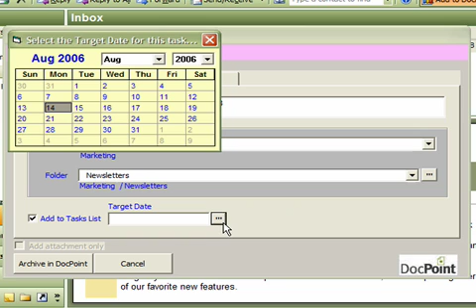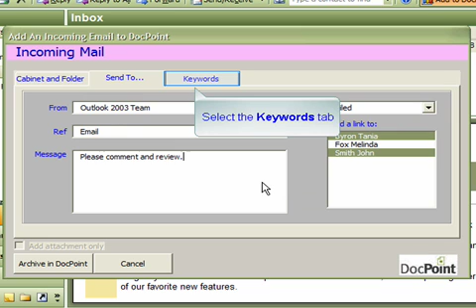DocPoint - How to Archive Emails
DocPoint is a document management and imaging management solution that provides organizations of any size with a powerful and affordable paperless office solution. Learn how to import files into DocPoint using Windows file browser.